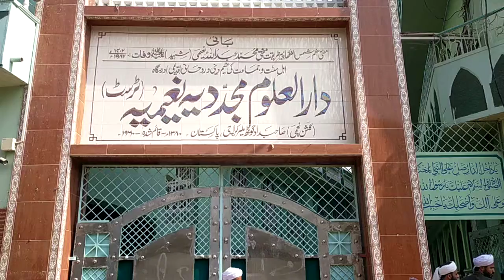Markazi Jamat ehlesunt soobai ijlass jamia mujadadia Naeemia(1)